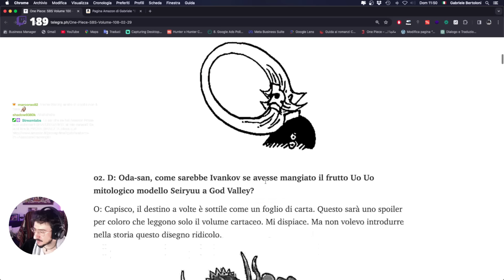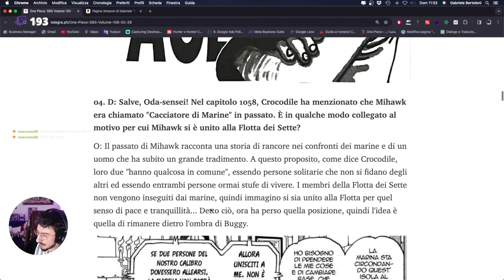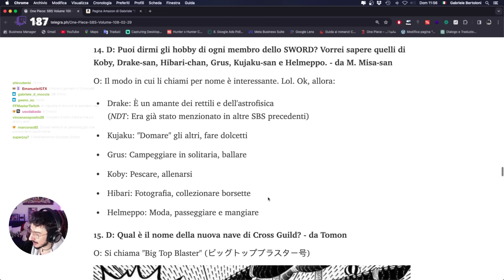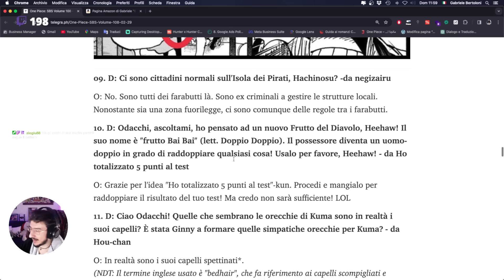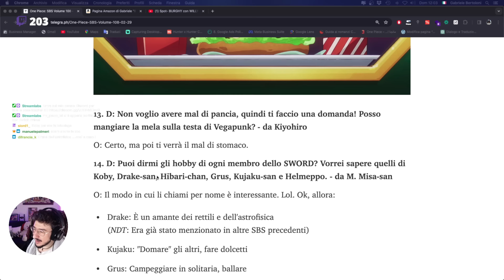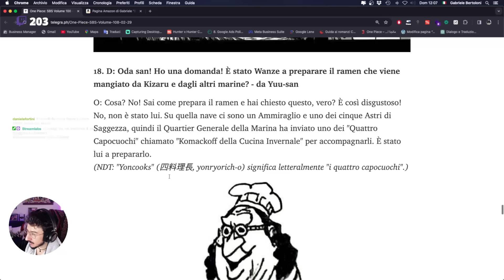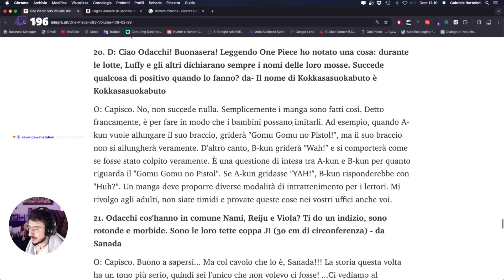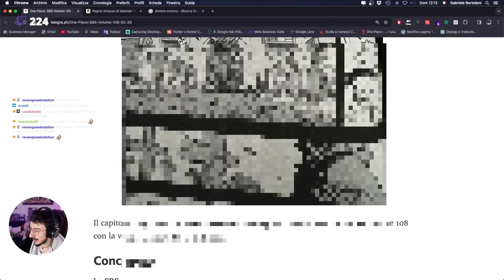SBS VOLUME 108 ONE PIECE: il PASSATO di MIHAWK e il CARISMA di SHANKS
Ecco le SBS del volume 108, dove Oda risponde alle domande dei fan.